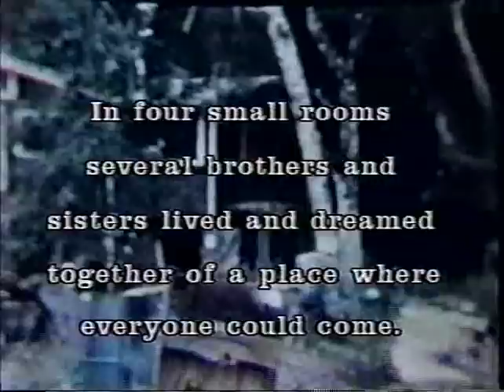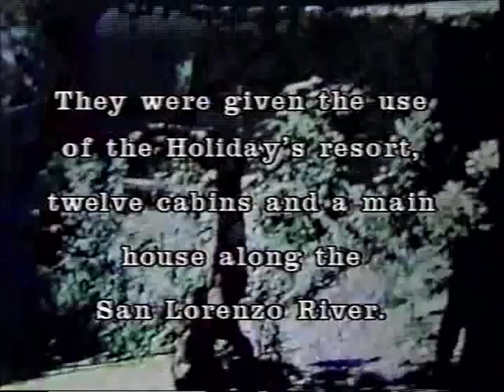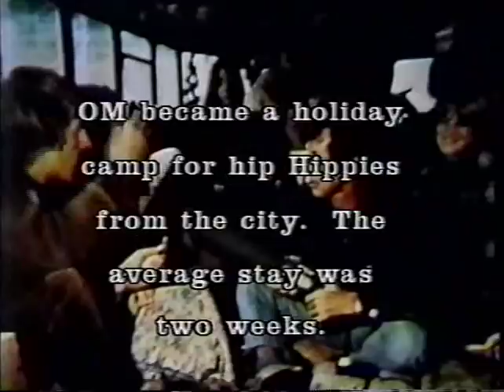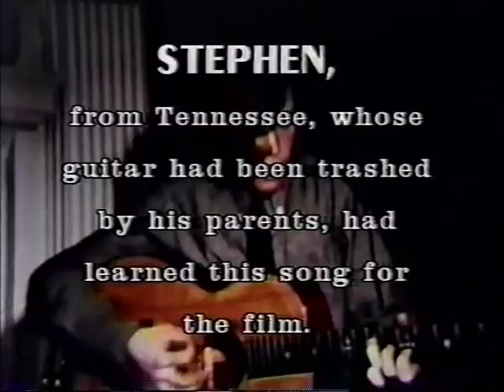PsychedeliArchive: Aquarius Rising Chapter 5: Hippie life in California, 1967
Aquarius Rising Chapter 5: Hippie life in California, 1967 by filmmaker Pierre Sogol. In this episode we have more scenes from OM Commune (Ben Lomond). Next we go to Love Street to Betty's house for a group discussion. Then jump to a public hearing about hippies, end with Stephen on guitar. This is Sogol's 1992 edit of the original 1967 footage. Note: Pierre Sogol may not be the filmmaker's real name. We are trying to find the filmmaker.

Pierre Sogol
Filmmaker: Pierre Sogol
Video Producer: Al Lundell
Source: Rob Menzies
Curator: Bruce Damer